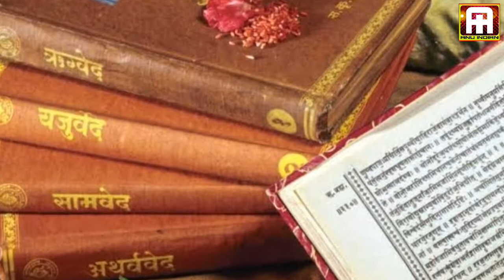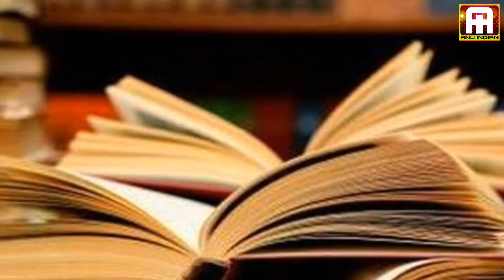सरस्वती नदी ।।History of river saraswati ।।saraswati _river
Hello dosto, is video me aap janege ki bharat ki ek pavitra nadi saraswati jisko ki mana jata hai ki sangam me ganga aur yamuna ke saath saraswati nadi bhi milti hai pr dikhai to sirf ganga aur yamuna hi deti hai to kha gai saraswati nadi kyu ho gai adrsya kya kabhi isi tarah saraswati bhi bahti thi jaise ki ganga aur yamuna ,ye sari jankari janne ke liye video ko pura dekhiye,Thanku.